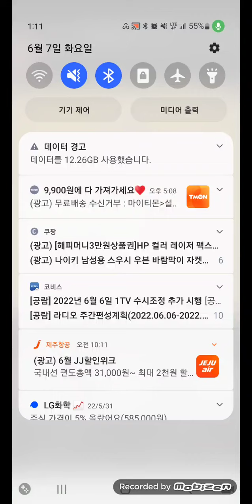133수기권승 원본